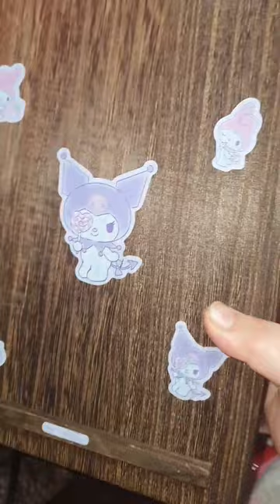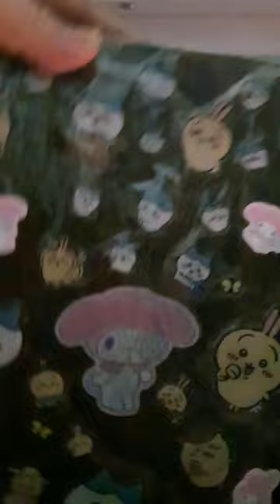알리 익스프레스 / 미술용 가방 / 화구 가방 (숄더 백(?)) /